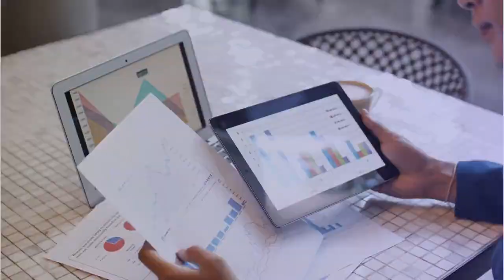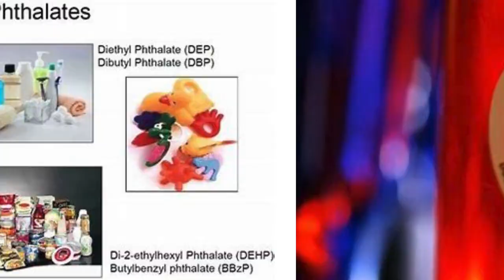How Plastic Affects Climate Change Plastic Harmful Effects Environment Let's Talk Plastics